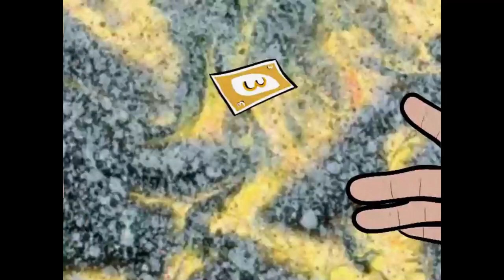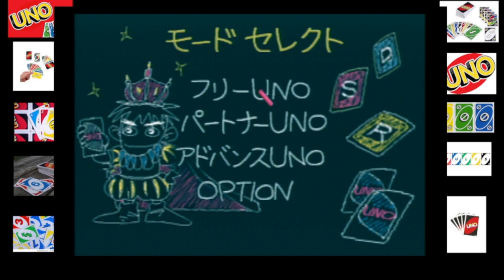Uno DX 6 Player 50 Point Game